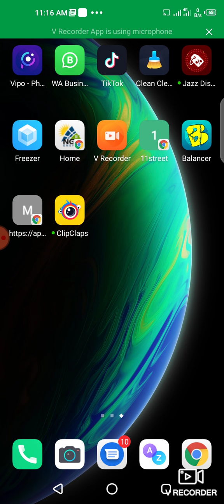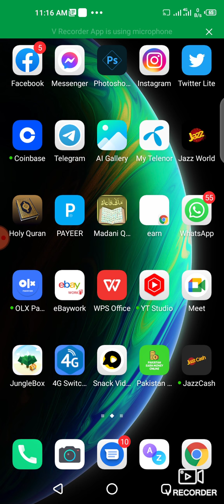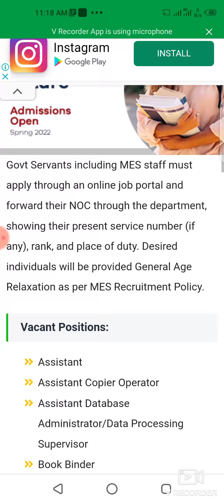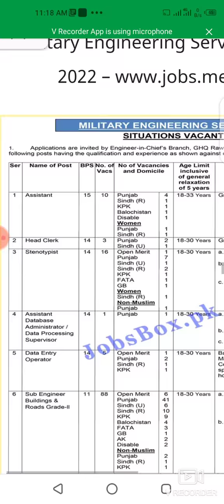Govt Jobs Annocment Military Engineering Services Mes Jobs 2022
More information according to this job
check given below link and apply
now online or offline